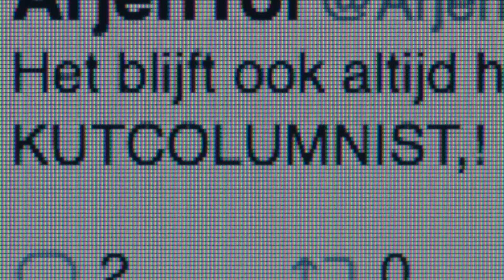Showreel Ivo van Aart 2022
Director's showreel
Ivo van Aart 2022